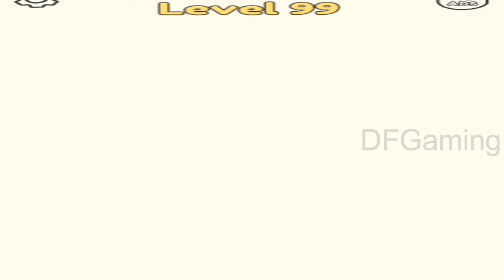DOP DOP LEVELS 100 101 102 DOP 100 101 102 DRAW ONE PART SOLUTION GAMEPLAY WALKTHROUGH DF GAMING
Untuk video lengkapnya, Semua Level, Part lihat di PLAYLIST, klik link dibawah ini :

DOP: Draw One Part- fun and tricky game, which refresh your mind and put a smile on your face!

It will make you feel both like genius and talented artist.Take you'r time to think the puzzle over, then draw the solution. Vast range of riddles to draw: from common daily things to famous cultural reference.

Features:

- Unique gameplay brings you a cunning combination of logical puzzles and drawing.

- Fun and education for all ages- expand your general outlook with different riddles.

- Smooth and addictive gameplay

- Your finger is the pencil- draw the solution

- Unexpected and humorous pictures will make your day!

- Sketchy-looking game style will push you imagination and creativity

Challenge your attentiveness and develop drawing skills now!

DOP: Draw One Part-fun dan tricky game, yang menyegarkan pikiran dan membuatmu tersenyum!

Ini akan membuat Anda merasa seperti seniman jenius dan berbakat. Luangkan waktu untuk memikirkan teka-teki itu, lalu gambarkan solusinya. Berbagai macam teka-teki untuk menggambar: dari hal-hal biasa sehari-hari hingga referensi budaya terkenal.

Fitur:

- Gameplay unik memberi Anda kombinasi teka-teki dan gambar logis yang licik.

- Kesenangan dan pendidikan untuk segala usia - perluas pandangan umum Anda dengan teka-teki yang berbeda.

- Gameplay halus dan adiktif

- Jari Anda adalah pensil- buat solusinya

- Gambar yang tidak terduga dan lucu akan membuat hari Anda!

- Gaya permainan yang tampak samar akan mendorong Anda imajinasi dan kreativitas

Tantang perhatian Anda dan kembangkan keterampilan menggambar sekarang!